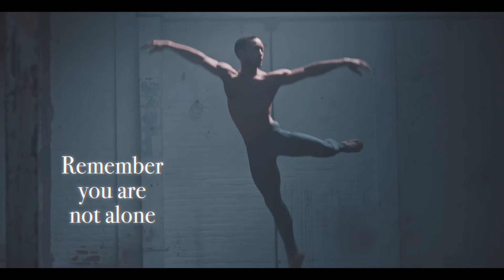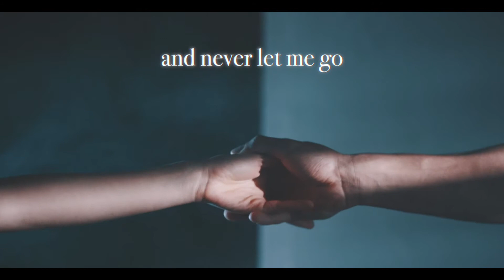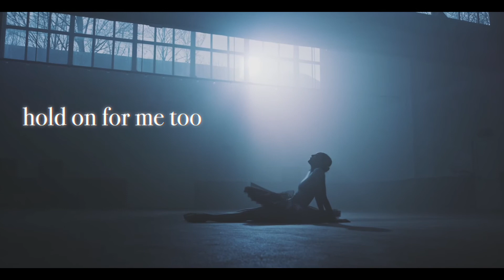Patricia Bahia - Hold On (Award-Winning Official Lyric Video)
“Spellbinding. . . impeccable lyricism. . . emotionally-driven vocals. . .   “‘Hold On’  is a treasured listening experience.” - Indie Pulse Music

“‘Hold On’ touches the heart and soul.” - Melody Maker Magazine

“Powerful...uplifting...provides the listener with encouragement and inspiration...helping [them] feel better and rise above their struggles and challenges.” - Charge Music Magazine

“‘Hold On’ will lift your spirits and give you hope. Welcome to the new anthem for this crazy time in our history.” LA Music Critic, Indie Voice

“When the world just seems like a lot and you can’t manage to keep spinning all the plates…Bahia’s “Hold On” is an intimate…refrained anthem to remind the listener that a friend is there to hold on and will be there for them.” - Ballyhoo Magazine

About Patricia Bahia:
Award-winning songwriter, singer, cancer survivor, and lover of life, Patricia Bahia is a multi-dimensional artist who lives her bucket list and inspires others to do the same. Patricia’s songwriting skills can be heard on TV and in Film, with songs on TV in shows such as Pretty Little Liars, Riverdale, Quantico, Nashville, Selling Sunset and The Kardashians; and in ads for Google Pixel, Target, Optimum and Aetna.

and get
Patricia's FREE 5-SONG STORYTELLER SERIES:
SONGS AND THE STORIES BEHIND THEM,
PLUS EXCLUSIVES JUST FOR INSIDERS.

Credits:
Words and Music: Patricia Bahia, Michael John Meiers
Lead vocals: Patricia Bahia
Backing vocals: Patricia Bahia and Kaleb Thomas Jones
Keyboards: Patricia Bahia
Guitars, Bass and Keyboards: Bobby Holland
Drums: Adam Bokesch
Produced, recorded and mixed by Bobby Holland at Pentavarit Studios, Nashville, TN
Music Video: Patty Sway, Sway Design
Photo: Jeff Fasano
Graphic Design (Cover Art): Audrey at Deutsch Designs, Berlin, Germany